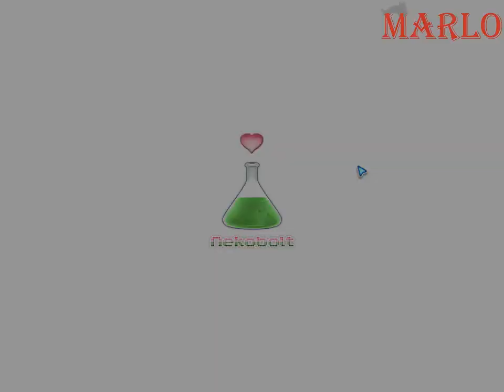Baking Success Secret | First 10 Minutes